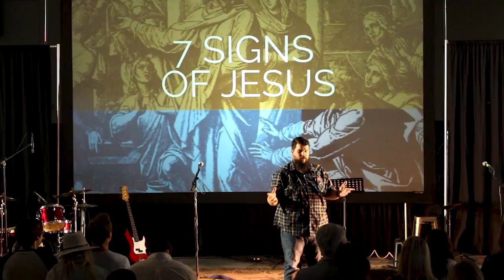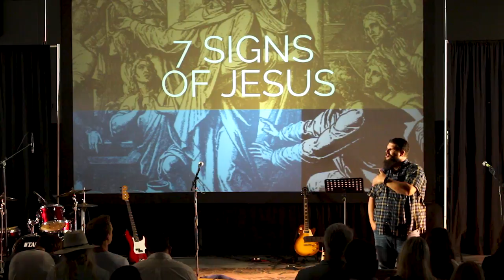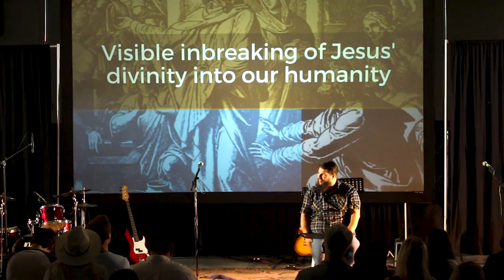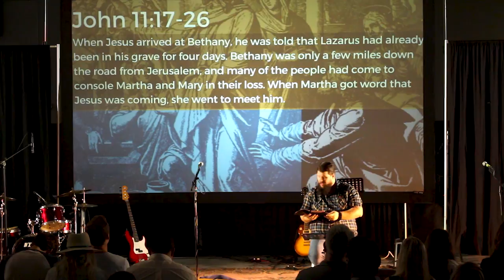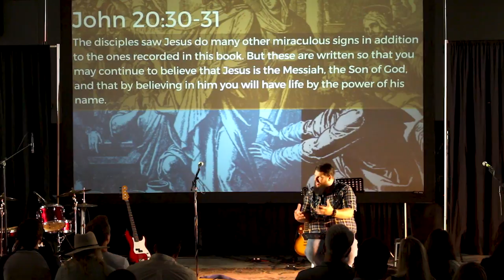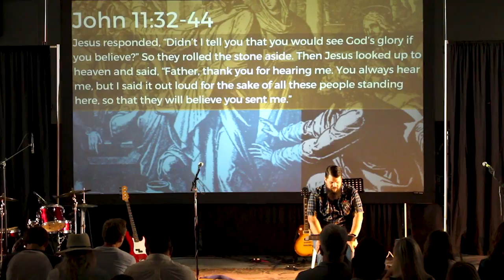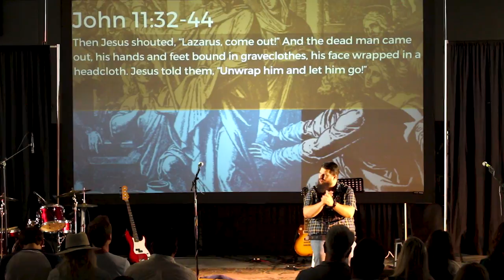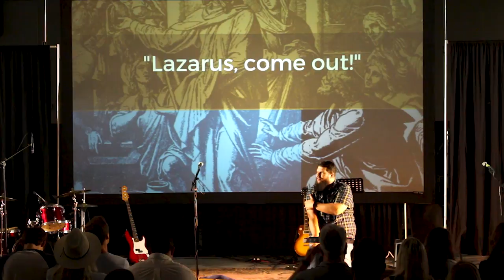Jesus Raises Lazarus From the Dead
All summer, we’ve been reading the stories of Jesus’ signs in the gospel of John. We’ve seen him turn water into wine, heal people, walk on water, time travel and all sorts of miracles. But these aren’t just your garden variety miracle. With the crowds begging for party tricks, Jesus is consistently pointing people to believe in the glory of God and how it changes things.

This week, during our final sign, we don’t find anything different.